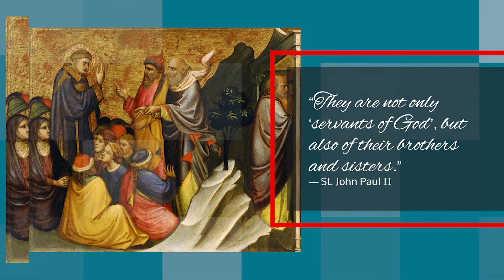Living the Little Way - 12/16/21: What it Means to be a Deacon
In this week’s episode of 'Living the Little Way', Father O’Dell is joined by Deacon Thane Barnier to discuss the ministry of the diaconate.  Who a deacon is, what a deacon does, and how the Little Way of St. Therese provides a wonderful model for this ministry of service.